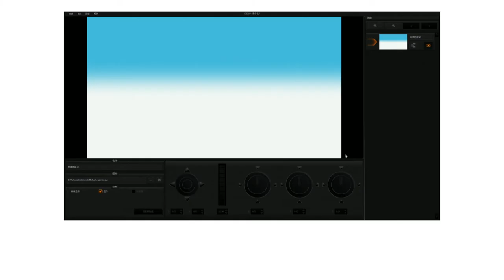Datavideo TVS-1000 VIRTUALSET maker "Making a Interesting Math Class"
Using datavideo TVS-1000 trackless virtual studio to make a Interesting Math Class video, See how easy is it going to be. Just simply to add a virtual background you like (.jpg or .png) and add any objects you like, ex:  trees, bee, Butterfly you love. That's it!! Your own virtual set is done!!

The TVS-1000 is a 5 in 1 design which consists of trackless virtual studio system, video switcher, character generator, video recorder and web streaming encoder. It's a versatile, easy to use and cost-effective solution.

The built-in VirtualSet Maker allows users to fully customize their sets: background images can be inserted with ease, logos can be added to any surface and video can be run in the backdrop.